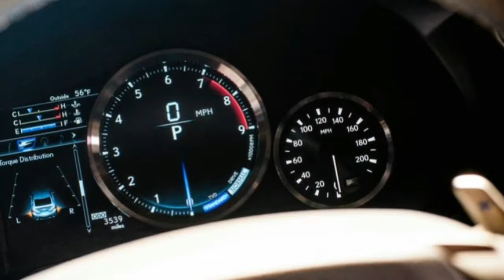Lexus RC f Orange Sport Hot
lexus rc f - Typically, when full-line car companies set out to develop a coupe, they start with a sedan from the current lineup, trim two doors, and rewrap the package in a sleeker body. A shorter wheelbase is optional. Lexus rolled up that memo and burned it before going to work on the RC. Instead, to form its new coupe’s structure, Lexus combined the front clip of the GS sedan, the center section of the old IS C convertible, and the rear end of the IS sedan, using adhesives and welding and a fancy technique called laser screw welding, which allows for more frequent tacks and thus greater rigidity.